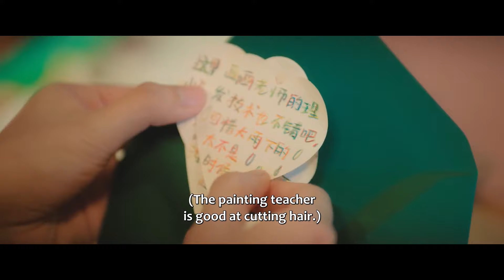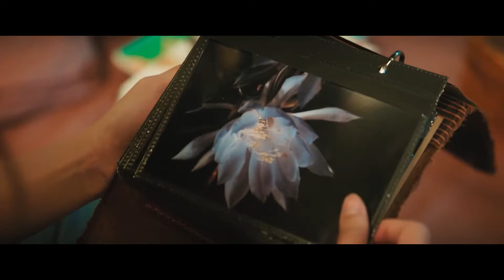🌸Watch the sweet finale first! Sweet Kiss Collection|Chinesedrama